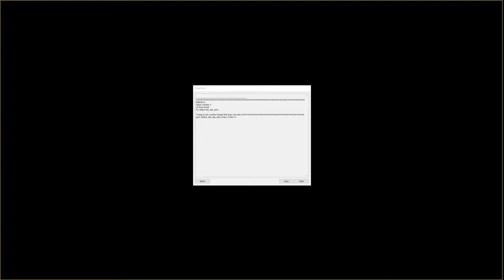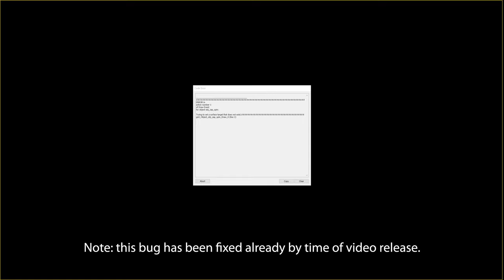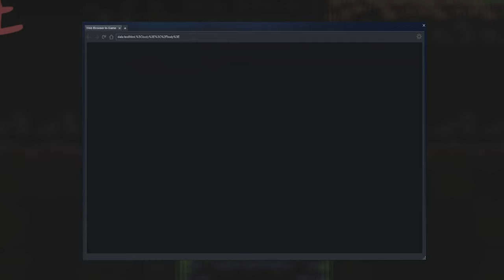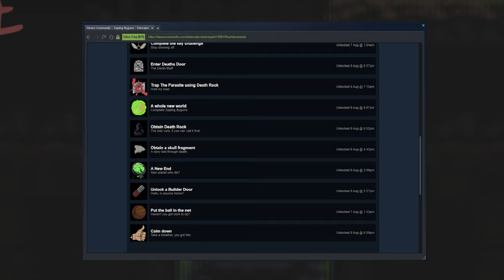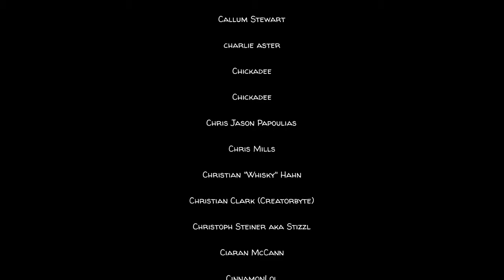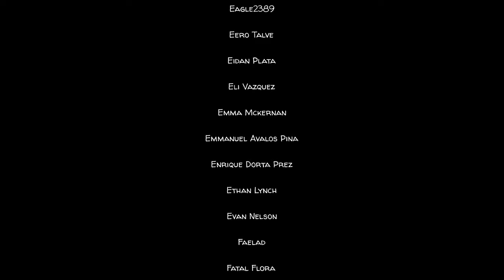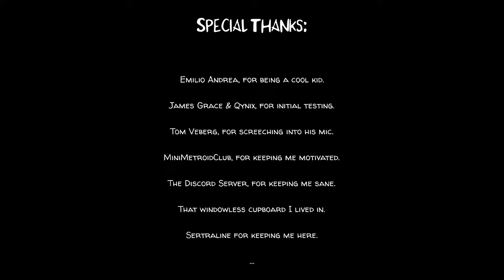05 — Zapling Bygone | Completing the Game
Welcome to my latest metroidvania 'mapthrough' series, where I play a cool metroidvania  to enjoy the exploration, to figure out how things fit together, and to end up making a map guide -- because it's what I love doing.

The concept of a 'mapthrough' isn't the most exciting or enjoyable, I imagine, for the average viewer, but if you're looking for something specific in the game, check out the map link below instead.

Check the readme in the GoogleDrive folder for more information.

The Zapling Bygone 100% map. Features:

►All boss locations
►All areas
►All Mutation locations
►All Skull locations
►All altar locations
►All comicbook page locations
►All skull fragment locations
►All teleporter locations
►All shop/vendor locations
►Lots of levers, doors, secret passageways etc
► Notes about certain achievements